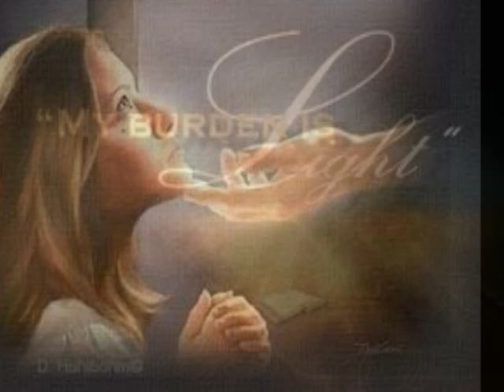"Altar Call" - Bread Of Life Orphanage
Song inspired by Jesus' call: "Come to me, all you who are weary and burdened, and I will give you rest." Composed by the Romanian Christian ministry Bread Of Life Orphanage.
Lyrics:
Just cant win the race
Run as fast as you can
Just cant stay afloat
No matter how hard you swim

Time slips by
Leaving wasted days
Joys flee away
Only heartache remains

Tears ready to fall
Seems no one would care
Without meaning or purpose
On the road to nowhere.

Then a hand reaches out
And gently leads the way
Opening and closing doors
That brought you here today

"Come to me, you who are heavy laden
Take my yoke and learn of me
My burden is lite
My yoke is easy",

Come to the alter
Meet me at the alter
I'm waiting at the alter

Instrumental Break

Instrumental Break